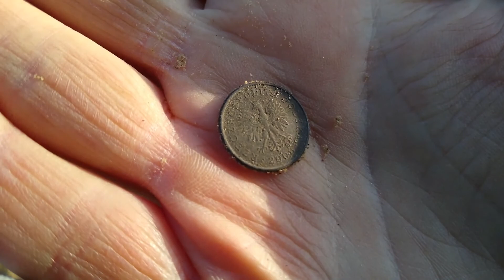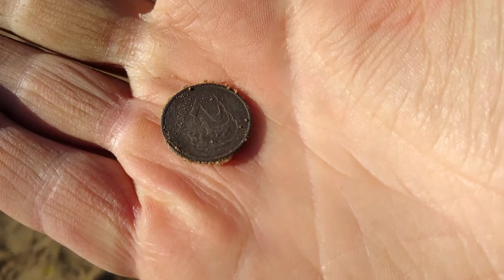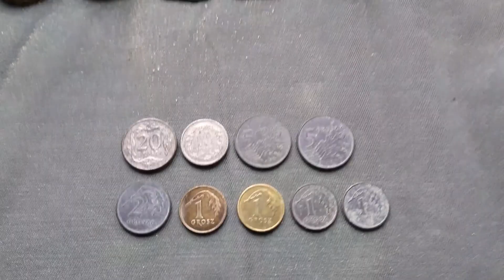Wykopki plażowe Garrett Spacer z kanarkiem i kolejna dzika plaża trochę czystsza Metal detecting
Spacer z kanarkiem - 09.2019 - sprzątanie małej, dzikiej plaży
Wykrywacz metalu - Garrett Ace 150 (kanarek)